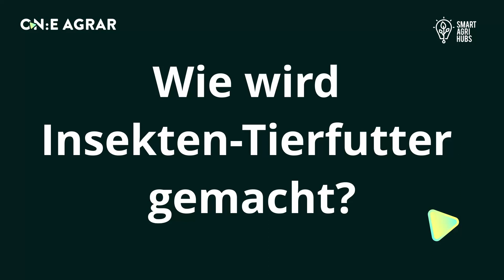So werden Insekten für Hundefutter gezüchtet | One Agrar Clips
Tierfutter aus Insekten? Gibts echt und ist sogar ziemlich spannend!

In diesem Twitch Highlight Clip aus dem Livestream erklärt es euch jemand der es Wissen muss. Jamina ist die Gründerin von Bugbell, das Startup aus der nähe von Bremen stellt zusammen mit dem Leipziger Unternehmen Made by Made Hundfutter und Snacks aus Larven der Soldatenfliege her. Diese sind sehr Proteinreich, Platzsparend und gleichzeitig sehr nachhaltig in der Aufzucht. Zu ihrer linken sitzen Malin Heitmeyer und Esther Knopp, sie sind Gründerinnen des BARF Unternehmens Feed&Meat das in der nähe von Osnabrück und Münster sitzt und ebenfalls über den eigenen Onlineshop erfolgreich Hundefutter verkauft.

Mehr von unseren Gästen:
Bugbell.de
Feedandmeat.de